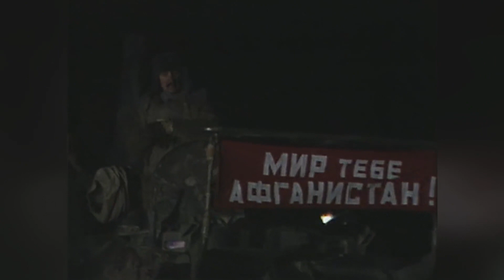Historie Talibanu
Taliban je teroristická organizace, která ještě před 20 lety vládla Afghánistánu. Po vojenské invazi Spojených států se tato organizace musela stáhnout do hor. Ovšem po 20 letech, kdy vojáci NATO drželi u moci demokratickou Afghánskou vládu se rozhodli Spojené státy misi ukončit, protože válka už dávno ztratila podporu veřejnosti. Tak podepsali s Talibanem dohodu o stažení svých vojáků a dali celou zodpovědnost Afghánské armádě, kterou spojenci, včetně České republiky, pomohli vycvičit a vyzbrojit.